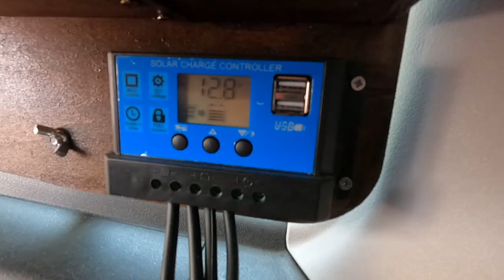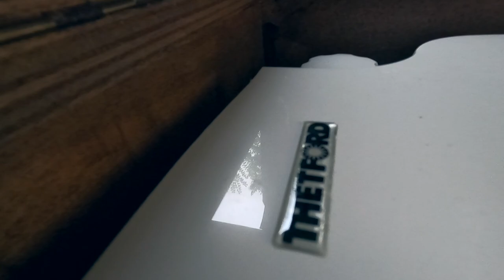VAN TOUR | Fiat Doblò camperizzato fai da te | con bagno, doccia, frigo e pannello solare.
Finalmente vi mostriamo come abbiamo allestito artigianalmente il nostro mini-van con tutti i comfort per vivere viaggi e avventure all'aria aperta.
Un letto, una cucina, bagno, doccia ed energia solare, tutto il necessario racchiuso all'interno di una piccola casa su ruote.

🎬 Il video è stato realizzato con:
GoPro Hero 9
MacBook Air
SanDisk Extreme PRO SSD